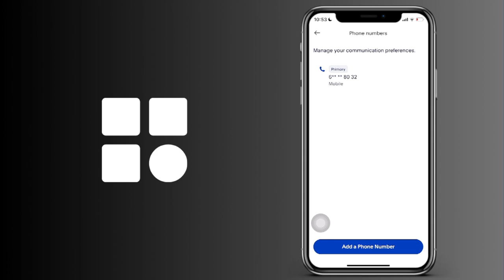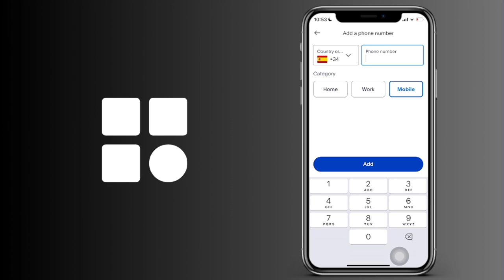Cómo cambiar el número de teléfono de tu cuenta de Paypal (IOS y Android)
Cómo cambiar el móvil de tu cuenta de Paypal (IOS y Android)